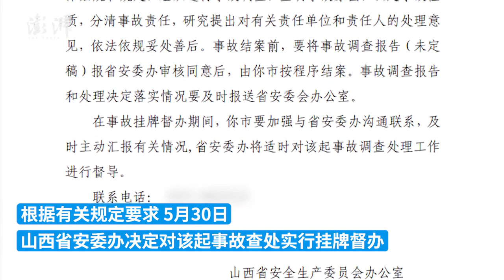小车遭两货车夹击车身被挤碎致4死，山西省安委办挂牌督办